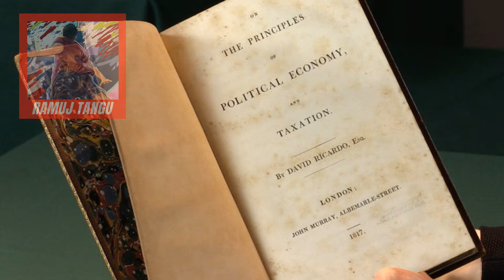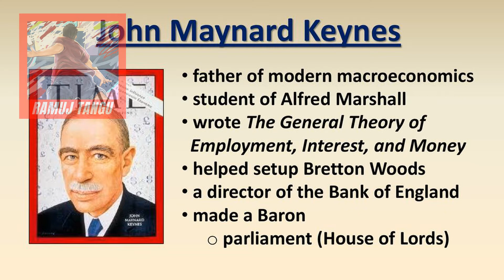ECONOMIC IDEAS OF RICARDO, KEYNES, AND MARX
David Ricard
John Maynard Keynes
Karl Marx

Economic Ideas and Theories